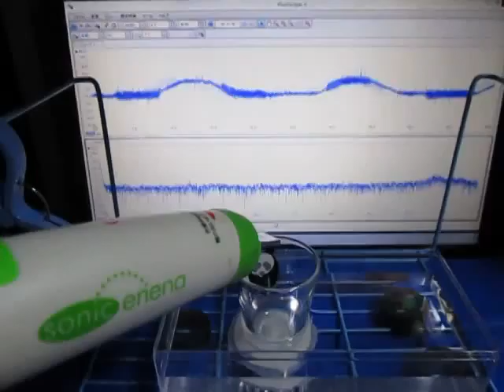超音波‹応用›実験 Supersonic wave experiment